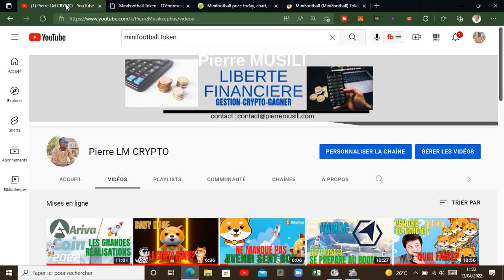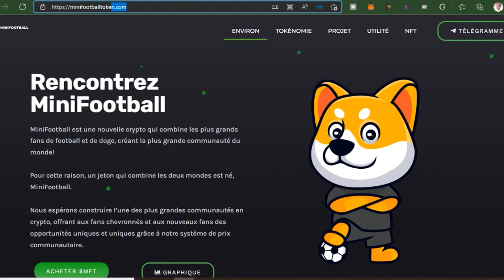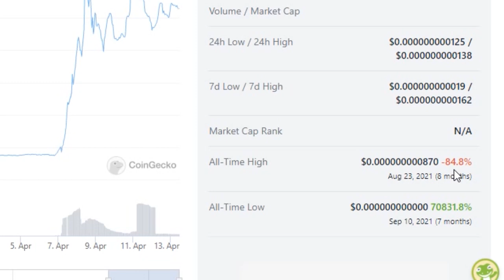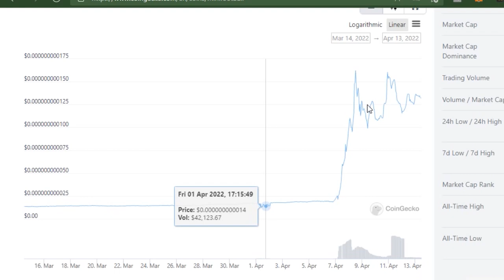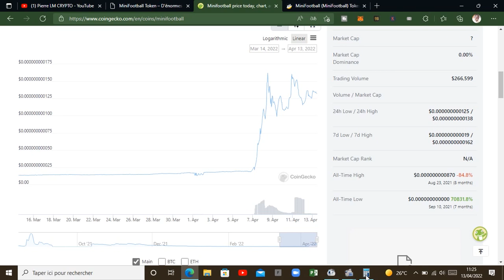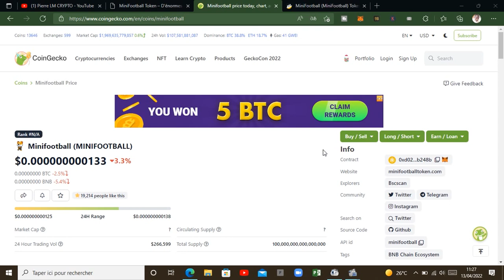💥Urgent: faire x8 avec cette crypto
Contact telegram private : @ceplkm

. ACHETER CRYPTO .

Pour t’achat in-app, bénéficiez d'une réduction de 25% en entrant le code de réduction VXXITJP5.

Dans cette vidéo, je vous dévoile une crypto que vous devrez nécessairement surveiller pour ne pas regretter plus tard.

Retrouvez les grandes lignes de cette crypto dans la vidéo.